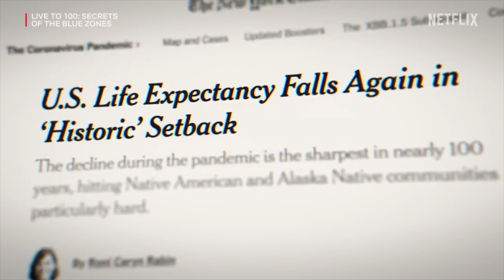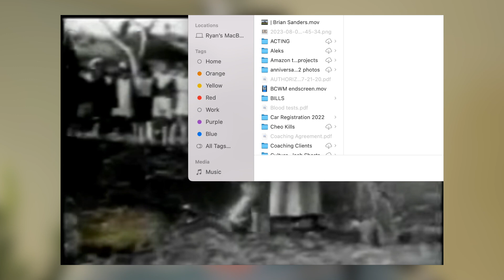The Truth About The Blue Zones NO ONE IS TALKING ABOUT | With Brian Sanders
Recently the new Blue Zones Documentary by Dan Buettner has everyone riled up about how to love your longest, healthiest life! HOWEVER, he got a whole lot of things wrong, let’s set those right…

Today we welcome back Brian Sander, who is a filmmaker behind the Food Lies documentary, host of the top 5 nutrition podcast Peak Human, and an international speaker. He graduated from UCLA with a degree in Mechanical Engineering. He works as a Health Coach at Evolve Healthcare and co-founded the health education company Sapien. He also works to spread the awareness of regenerative agriculture and increase access to well-raised animal products through his company Nose to Tail.

Join Tristan's Decentralized Health Community